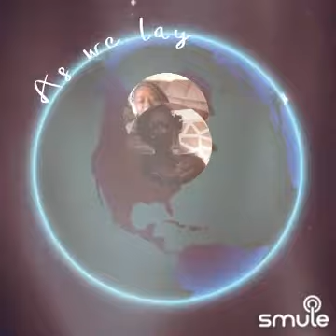April 20, 2021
I found this awesome recording of "As We Lay - (Kelly Price)" on Smule